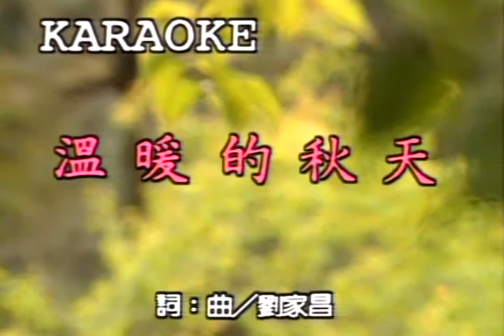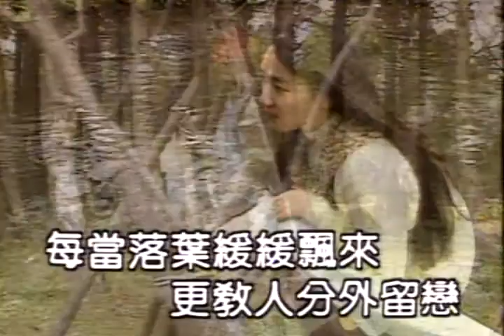伴唱：温暖的秋天